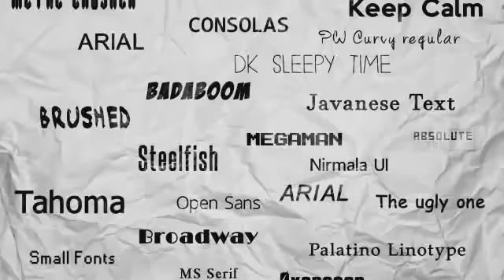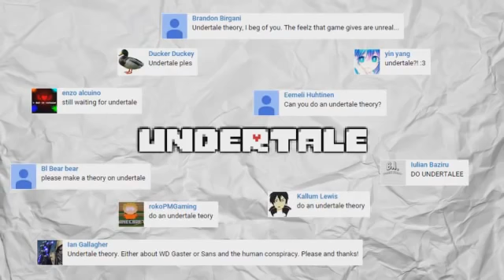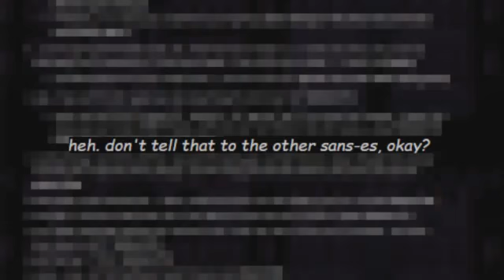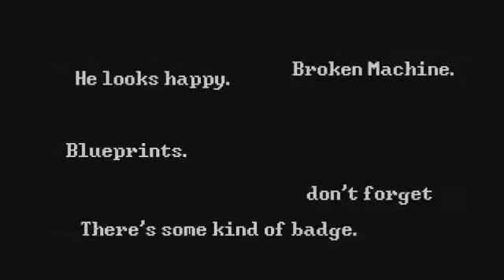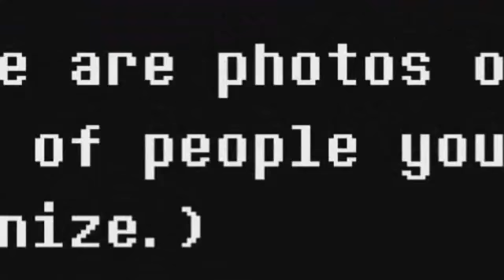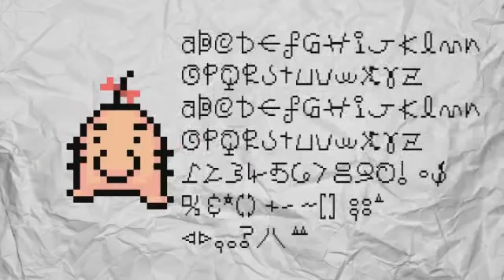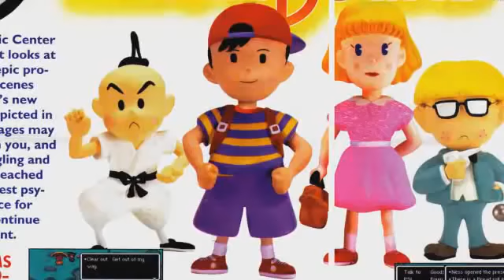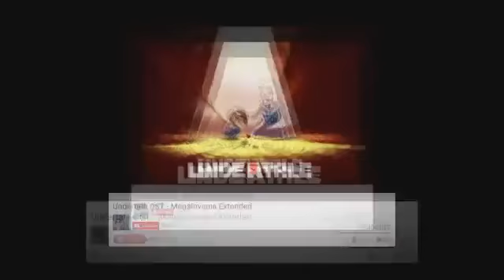The entire Sans is Ness video converted to a bad MIDI with the Hoenn french horn (Reupload)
randomly found this video on my drive and saw that the original had been privated

if anyone knows who the original uploader is please let me know